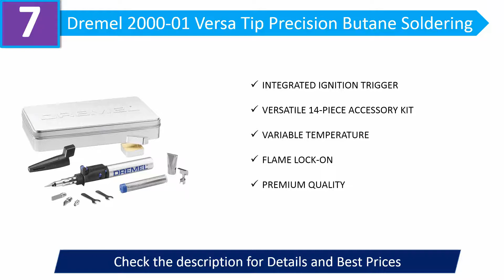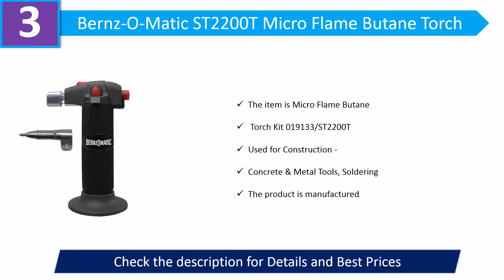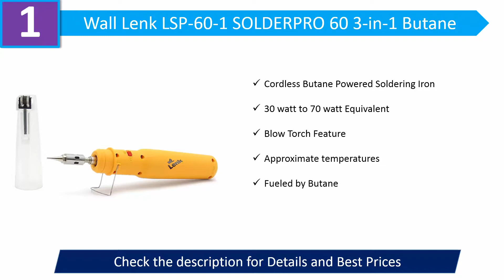Best Butane Solderings 2020 - Top 9 Butane Solderings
Best Butane Solderings 2020